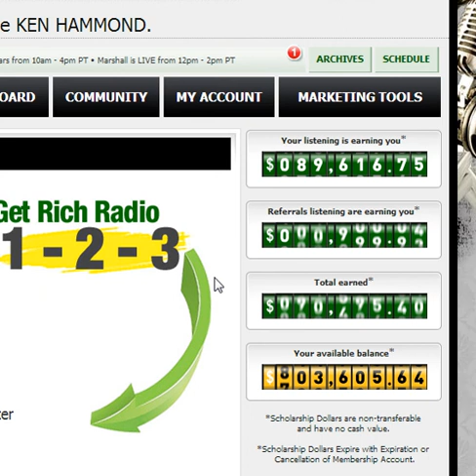Get Rich Radio - Get Paid Just By Listening!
- Get Rich Radio is now live and you can get paid just by loggin on and listening!